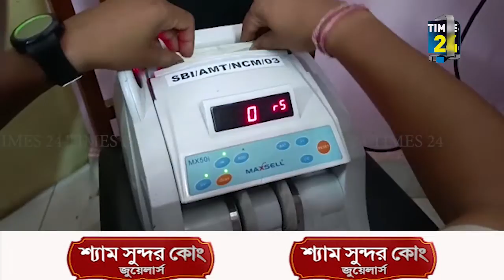গণধর্ষণকাণ্ডে নয়া মোড়।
ধর্ষণকান্ডে আটক অভিযুক্ত গৌতম শর্মাকে জিজ্ঞাসাবাদে বেরিয়ে আসে আরও দুটি নাম। একজন হলেন সুদীপ ছেত্রী ও অপরজন প্রসেঞ্জিত পাল। তাদের মধ্যে সুদীপ ছেত্রীকে আটক হলেও পলাতক রয়েছে অপর অভিযুক্ত প্রসেঞ্জিত পাল। ধর্ষণকান্ডের অভিযুক্ত প্রসেঞ্জিত পালের বাড়িতে তল্লাশি চালিয়ে ৯০ লক্ষ টাকা সহ উদ্ধার করা হয় ধর্ষণকাণ্ডে ব্যবহৃত গাড়িটিকেও।